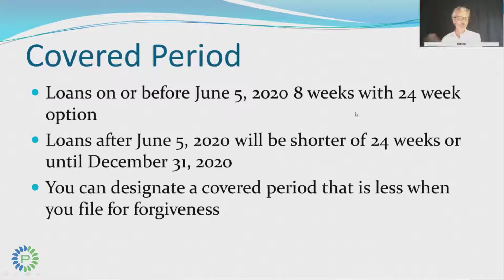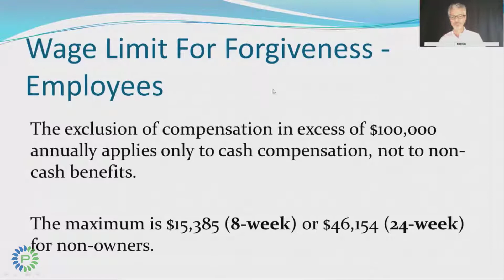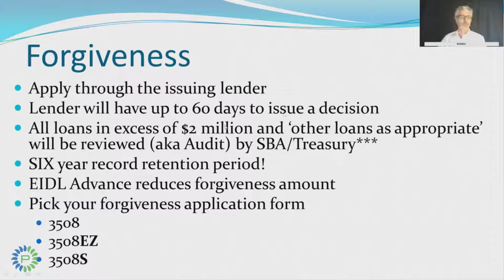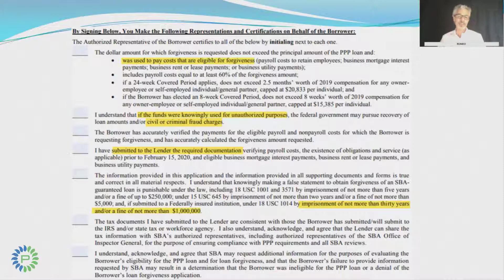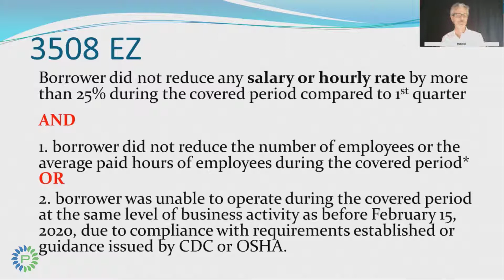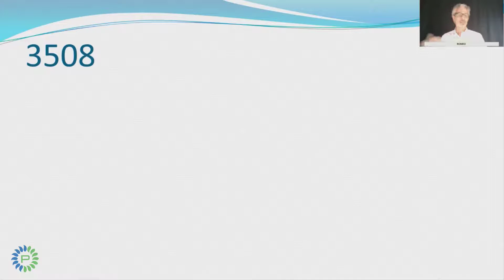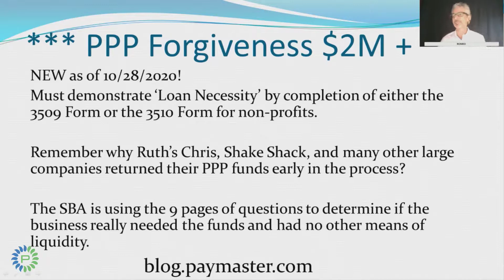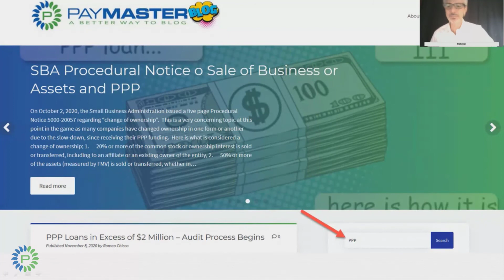PPP Loan Forgiveness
Mr. Chicco will be giving us insights into PPP Loan Forgiveness.